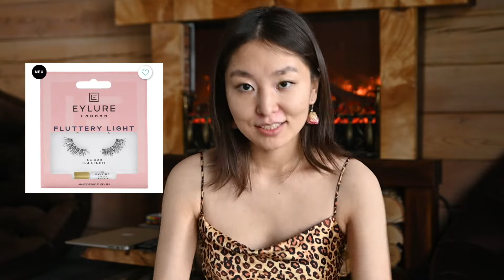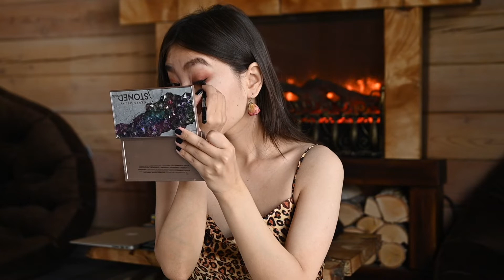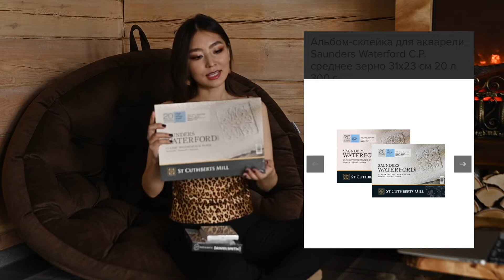Мой Ежедневный Макияж/Артмартериалы в поездку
Всем привет! Меня зовут Чойгана, я художник. В феврале мы с друзьями ездили отдыхать в Тожу в лесной домик. Там ко мне пришла идея снять на видео свой ежедневный макияж и показать какие материалы я взяла с собой в поездку. Отдых получился трехдневным, очень уютным и вкусным. Мы поделали кучу фотографий, благо, обстановка вокруг так и побуждала взять камеру в руки. В инстаграм я поделилась кадрами.

Во второй части видео небольшой расфокус, надеюсь, это не сильно помешает просмотру!